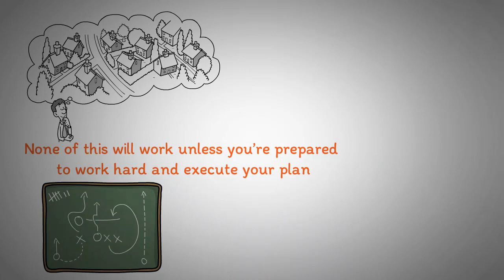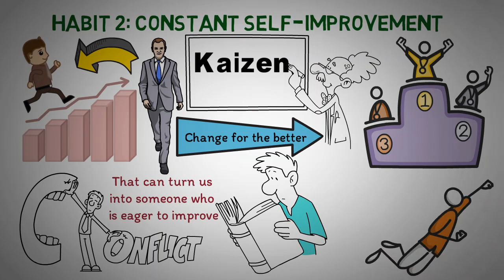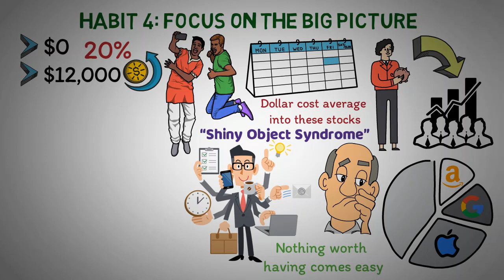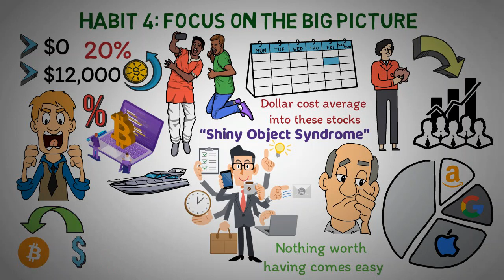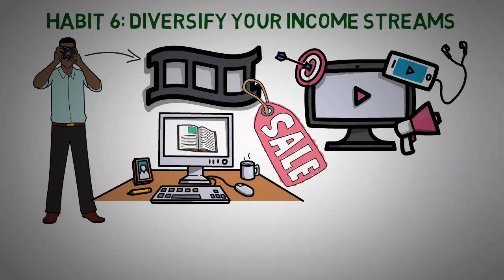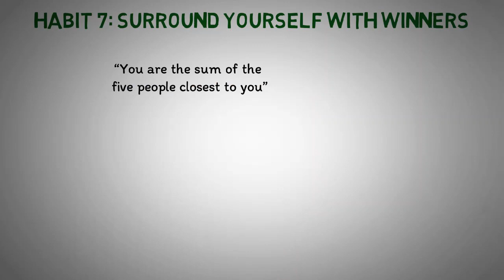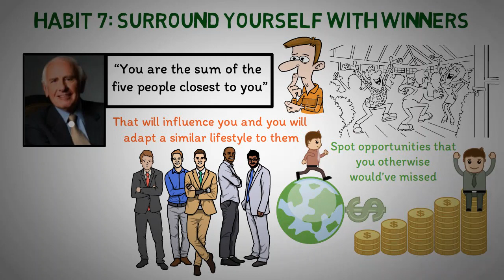TOP 7 Habits That Separate The Rich From The Poor (Shocking)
The Top 1% of U.S. Earners Now Hold More Wealth Than All of the Middle Class Combined…

While this figure clearly outlines the astounding level of social and income inequality, it also indicates a very important reality about wealth.

The rich get richer while the poor get poorer.

A lot of this can be put down to personal circumstances, but on the other end of the spectrum, there were more millionaires made in 2021 than ever before!

So, it’s still definitely possible for everyday people like you and me to become millionaires, you just need to adopt the right habits.